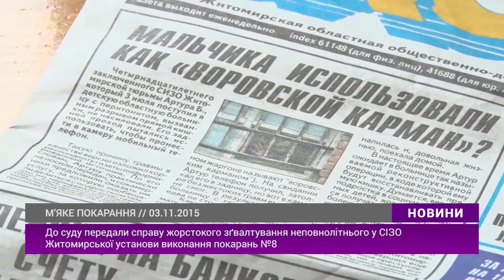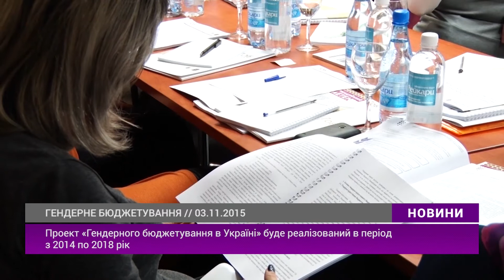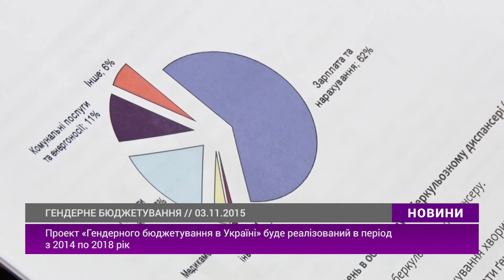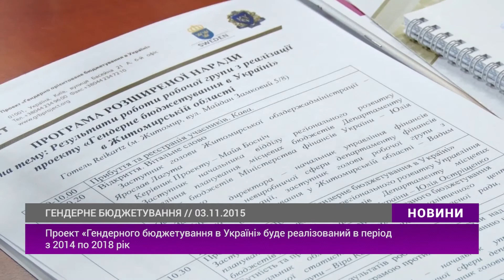Випуск "Новин" за 3 листопада 2015 року. Частина 2